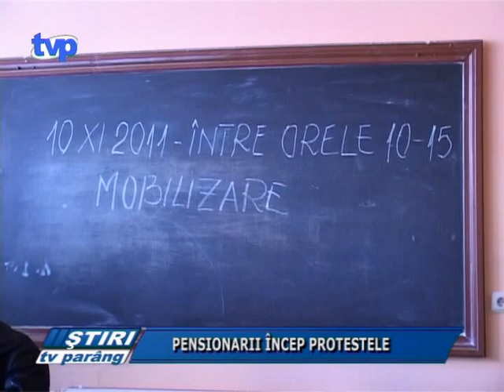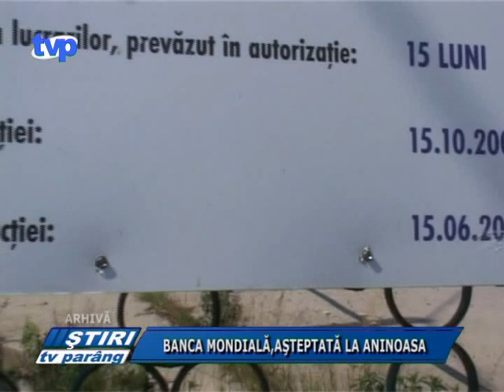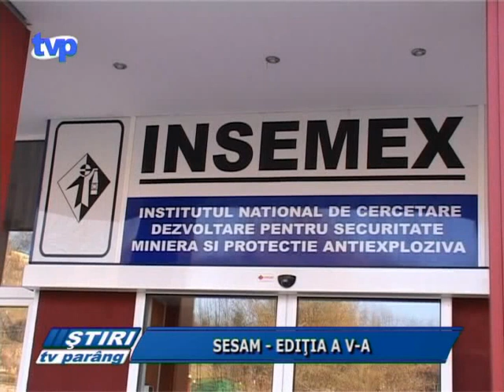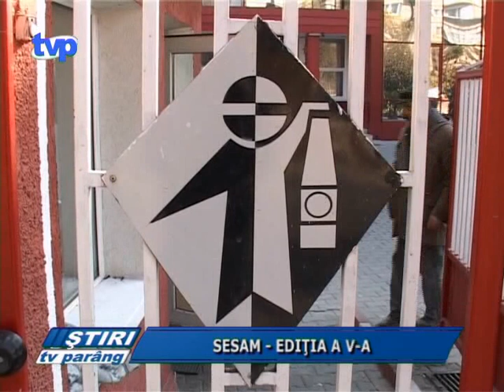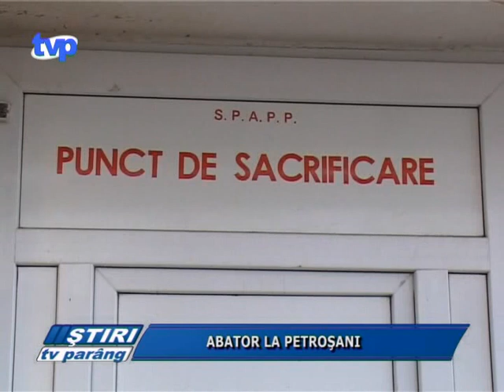Stiri Tv Parang 2 noiembrie 2011